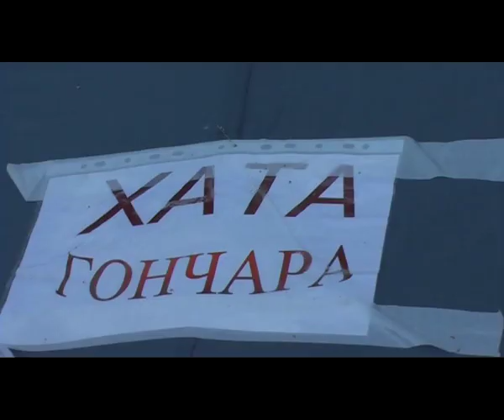Asstra summer 2